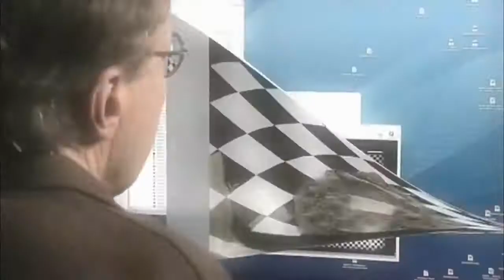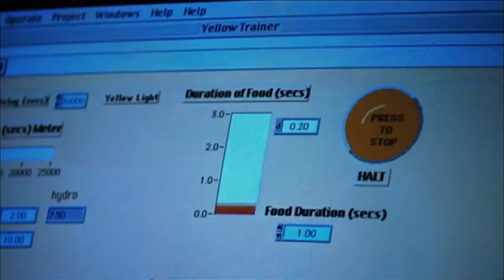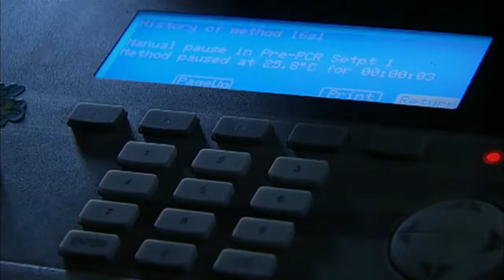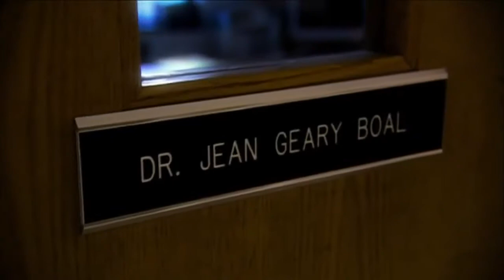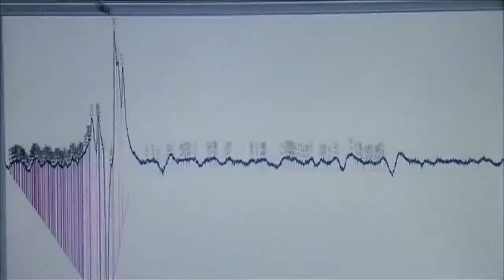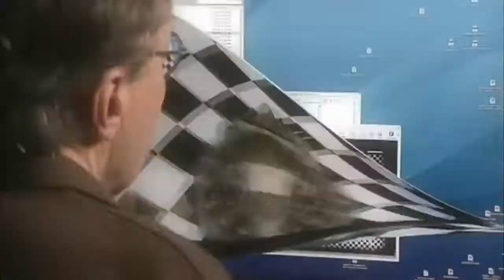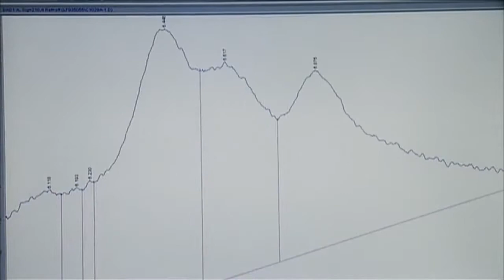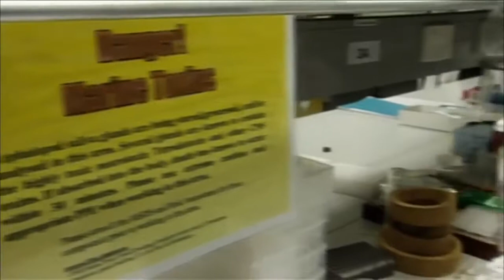Cuttlefish Kings of Camouflage ✪ PBS Nova Documentary HD